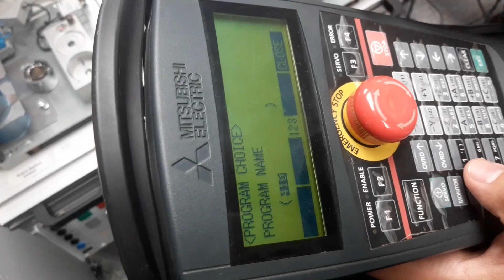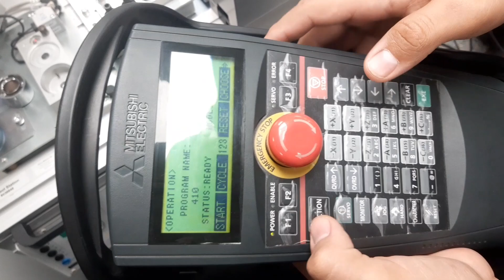Práctica #9 Como subir nuestro programa desde el Teach Pendant desde 0